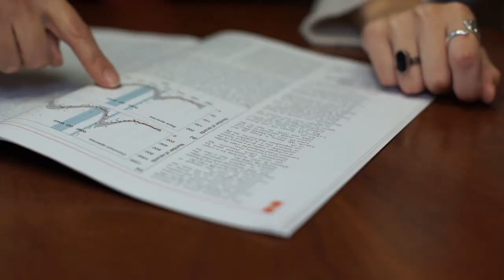Faculty | Presbyterian College | Be Inspired for Life